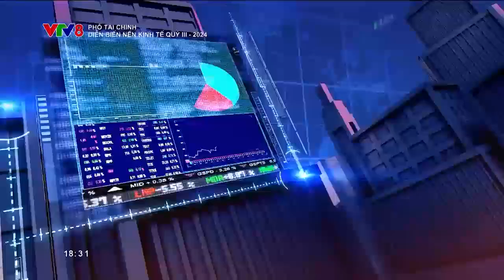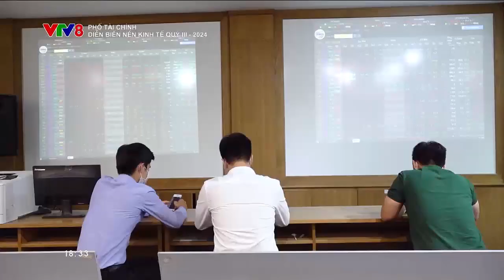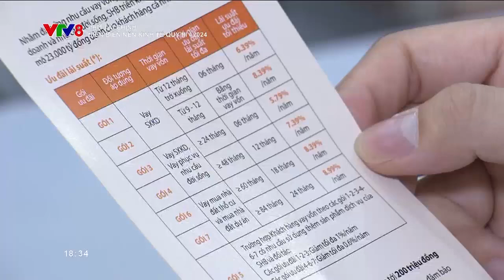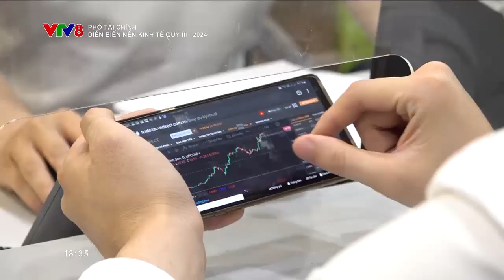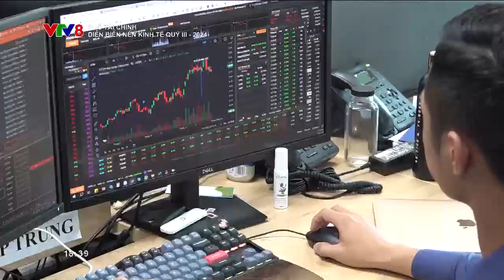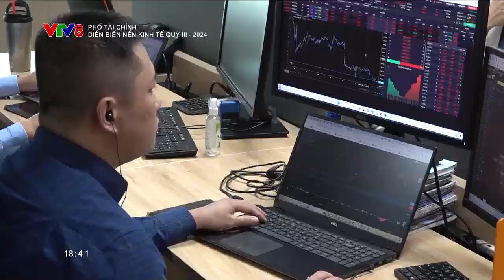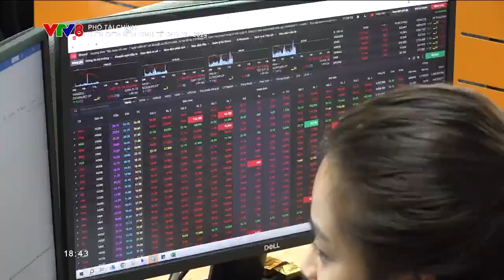PHỐ TÀI CHÍNH -07/10/2024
Diễn biến nền kinh tế trong Qúy 3 - năm 2024 (Phố tài chính, 07/10/2024)